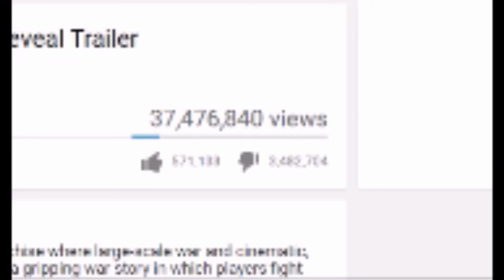Call of Duty® 2021 TRAILER OFFICIAL (Parody)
THE NEW COD TRAILER IS HERE GET READY FOR EPICNESS BEYOND YOUR IMAGINATION THEY REALLY LISTENED TO THE FANS THIS TIME YOU GUYS!